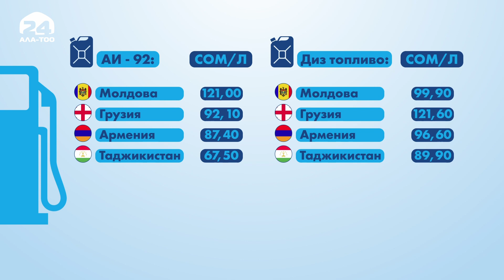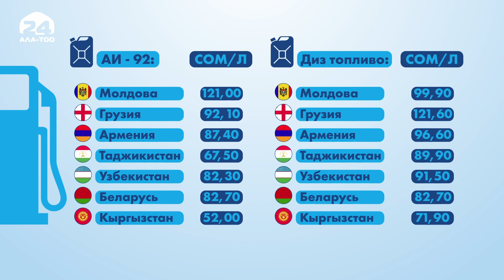Цены на бензин в Кыргызстане могут повыситься